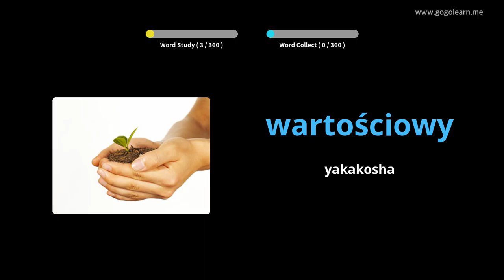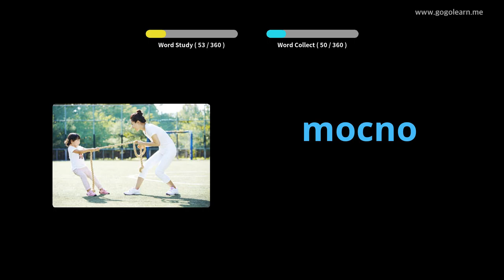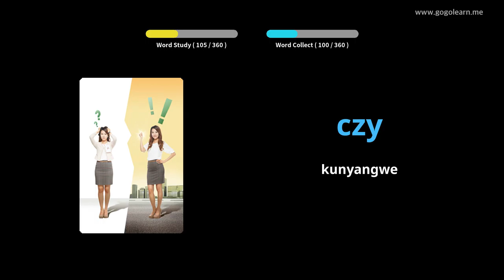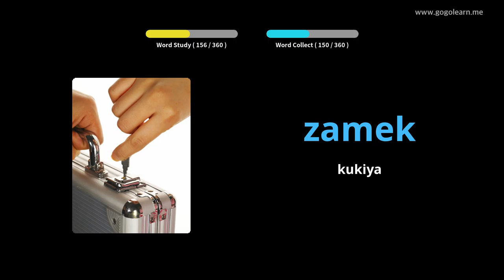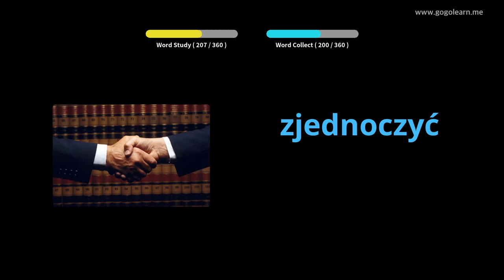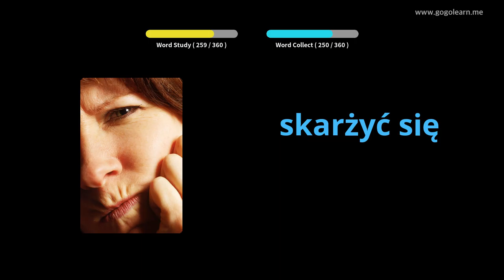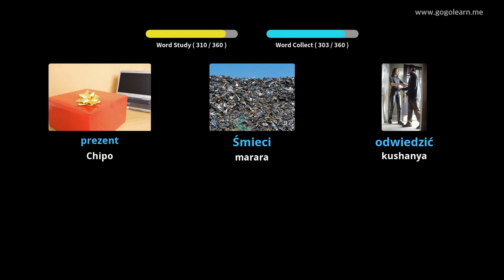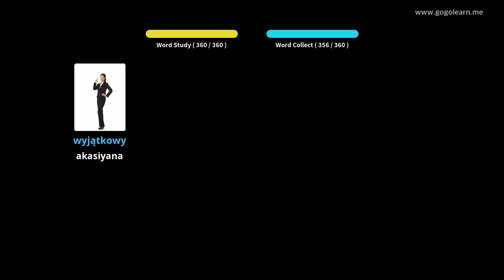Polish Vocabulary Sekondari 3 | Golearn